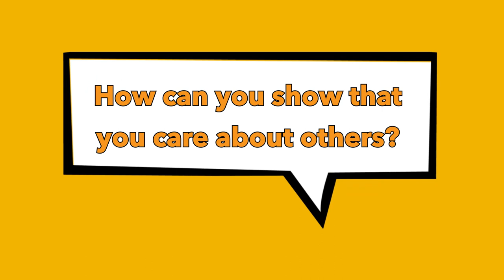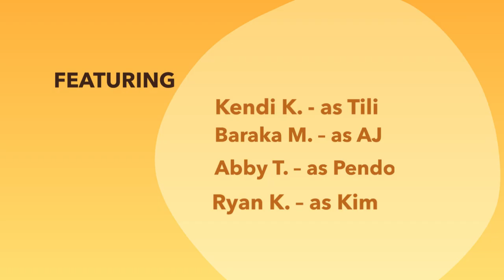Hummingbird Tales - Ep 4: Phyllis Keino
Being a parent means wearing several hats all at once; from disciplinarian to protector to provider and further beyond. But at the heart of it, being a parent is about showing love. Phyllis Keino understood this notion and over the years, has opened her heart and her home to over 400 orphaned or abandoned children through the Lewa Children’s Home.

In this episode, Kim and Pendo tell us the story of Phyllis Keino’s humanitarian work.